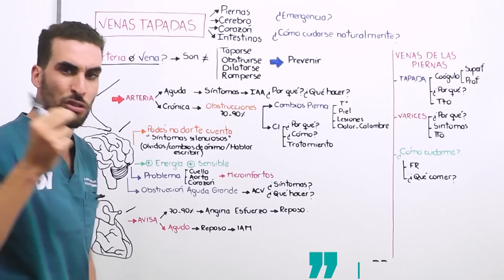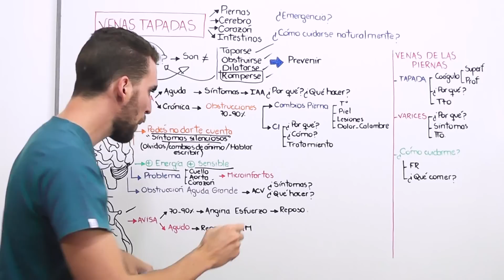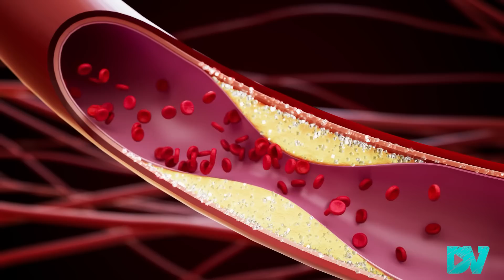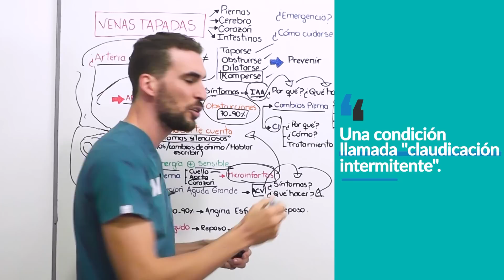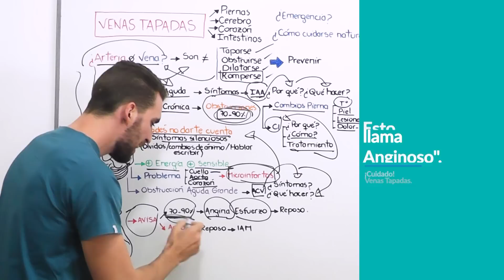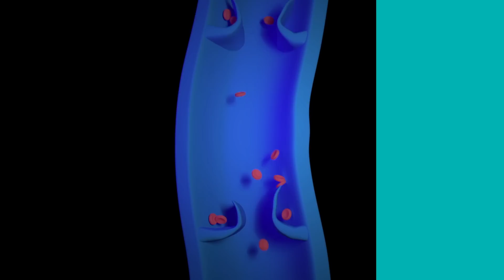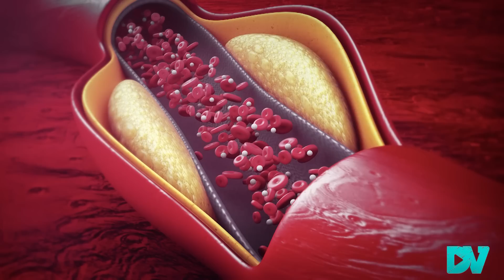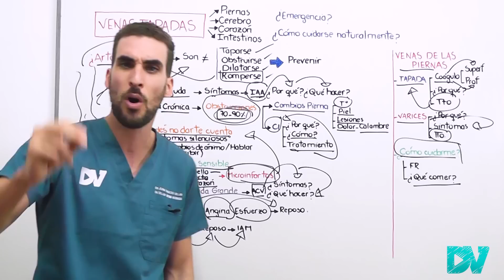¡ATENCION! ESTOS SINTOMAS INDICAN que TENES VASOS SANGUIENOS TAPADOS| VENAS TAPADAS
VENAS y ARTERIAS pueden estar tapadas, esta es una de las enfermedades cardiovasculares mas frecuentes del mundo, se produce por el acumulo de grasas malas (colesterol LDL) e inflamación en nuestros vasos sanguíneos (placa de ateroma).

La aterosclerosis puede dañar a todos tus órganos (cerebro, corazón, riñon, piernas, intestinos) y según que órgano afecte da distintas enfermedades preocupantes como (Accidente cerebrovascular, infarto agudo de miocardio, isquemia mesentérica, isquemia arterial aguda, trombosis venosa profunda y tromboembolismo de pulmón).

En esta charla no solo te contamos cuales son los síntomas de alarma mas peligrosos sino también cuando tenes que ir de manera urgente a la emergencia.

Enfermedades que desarrollamos: ACV, IAM , isquemia arterial de miembros inferiores aguda (que puede llevar a amputación del miembro), varices de miembros inferiores, hinchazón de pies, pies fríos, etc.

Te explicamos, además, como podes cuidarte teniendo en cuenta habitos saludables:
Dieta: Baja en grasas trans y saturadas, altas en grasas insaturadas, bajas en alimentos ultraprocesados. Abandonar el azúcar y la miel y reemplazarla por edulcorantes, aumentar el consumo de frutas y verduras de distintos colores.

CAPITULOS:
00:00 ¡ATENCION! Sintomas de ALARMA de Mala Circulacion
00:45 Diferencias entre Arterias y Venas
02:15 Consecuencias de una Arteria Obstruida en CEREBRO
02:45 Accidente cerebro vascular SILENCIOSO y ACV Sintomas
04:18 ¡COAGULO! En la pierna: Peligro Isquemia arterial Aguda
05:25 Mala Circulación (Aterosclerosis) en Piernas: Signos de Claudicación intermitente
07:40 PRE-Infarto (Angina de pecho): Como Detectarlo
08:40 Infarto Agudo de miocardio ¿Cómo y porque ocurre?
09:55 ¡CUIDADO! ASI EVITARAS un COAGULO o TROMBO en la PIERNA
11:38 ¡VARICES! Cuales son los síntomas y como Tratarlas
12:55 Como Mejorar el colesterol malo en sangre
13:45 ¡Estos son los Mejores Alimentos para Evitar la Grasa y Mala Circulacion!

Todo basado en datos científicos chequeables y confiables de las mejores fuentes.
Las charlas de DrVeller no reemplazan la consulta con tu medico de confianza, su utilidad es meramente informativa.